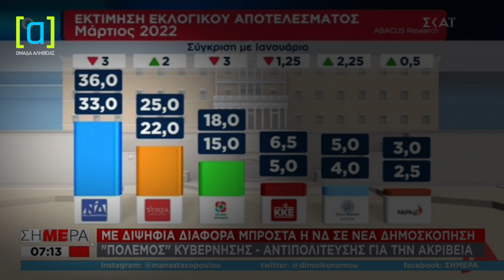Αυγέρη: Βλέπω καθοδική πορεία της κυβέρνησης και αυξητική δυναμική ΣΥΡΙΖΑ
Ό,τι βλέπει ο καθένας...